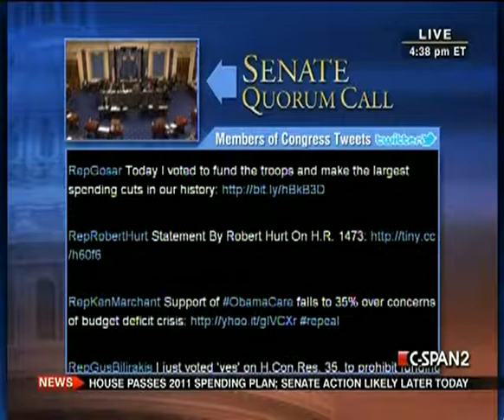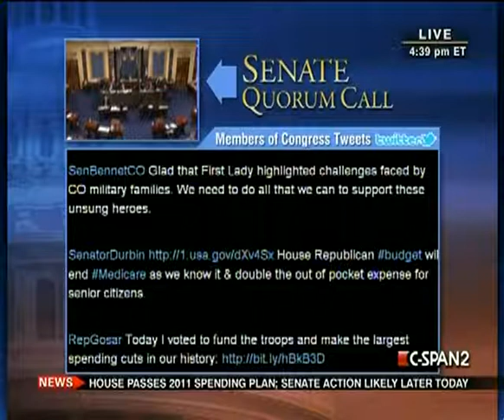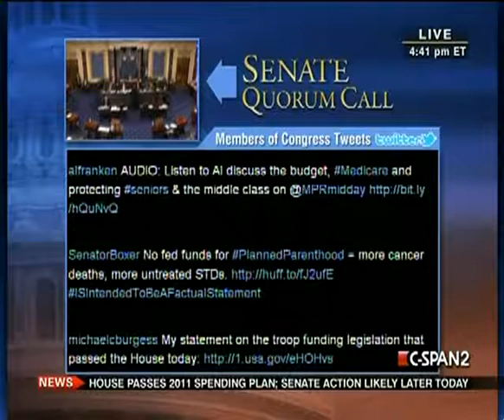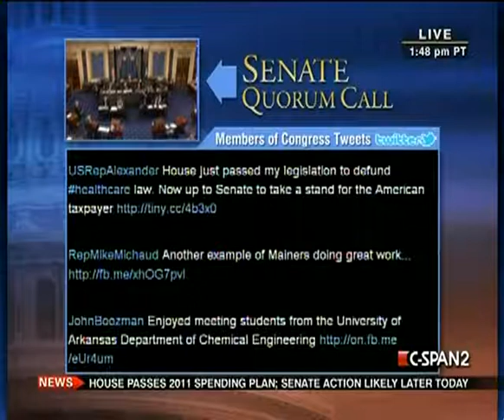Senate Session 2011-04-14 (15:56:43-17:01:34)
Senate will be in a period of morning business, with the time until 2 p.m. equally divided and controlled between the two Leaders, or their designees; following which, when the Senate receives papers from the House of Representatives, with respect to the continuing resolution and two correcting resolutions, Senate will proceed to 3 rollcall votes.